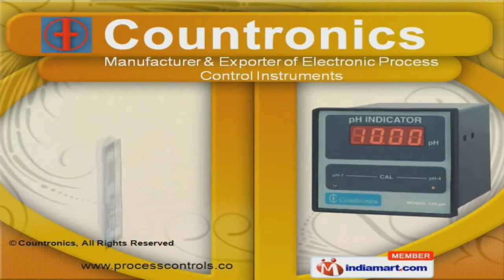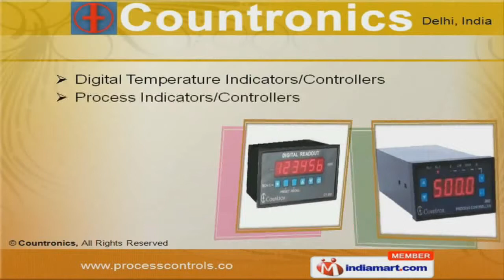Digital Control Instruments by Countronics, New Delhi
Welcome to Countronics, Manufacturer & Exporter of Electronic Process Control Instruments We are an ISO 9001:2000 & UK AS certified company, established in the year 1982. We cater to Automobile, Cement & Sugar industries across East Europe, Middle East & Africa. Our well equipped R&D department, cost effective prices & CAD / CAM designing facility helped us to gain Clientele like Hero Honda, Maruti & Escorts. We are engaged in offering exclusive range of Ampere Hour Meters, Ph and ORP Indicators / Controllers. Our Humidity Loggers, Indicators & Controllers are widely acclaimed in the market.We offer premium grade Data Loggers, Flow Indicators & Digital Read Out for Encoders. Peak Load Indicators, Production Display Boards & Calibrators are some of our best selling products. Along with that we provide Digital Counters & Timers at industry leading prices. Our Digital Temperature Indicators & Clean Room Monitors are a class apart.